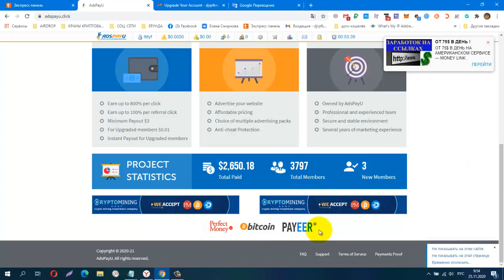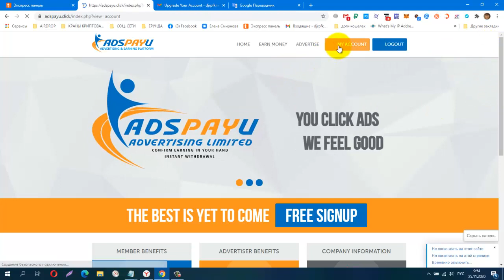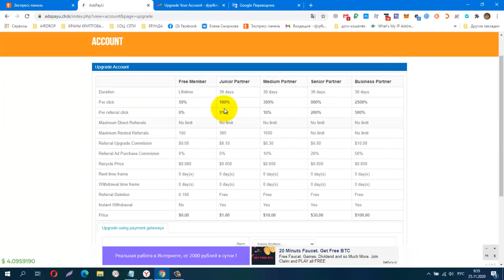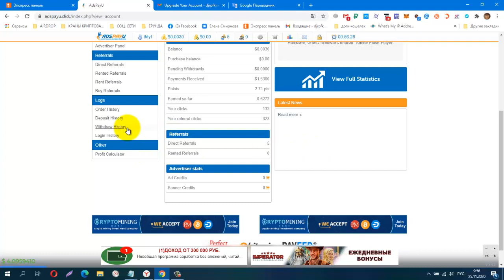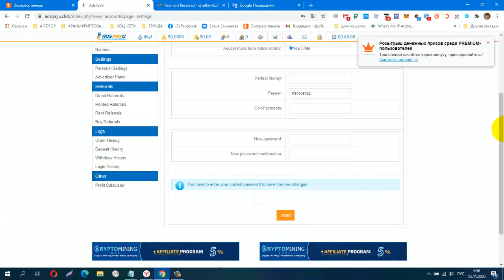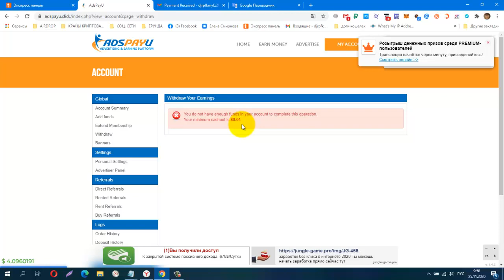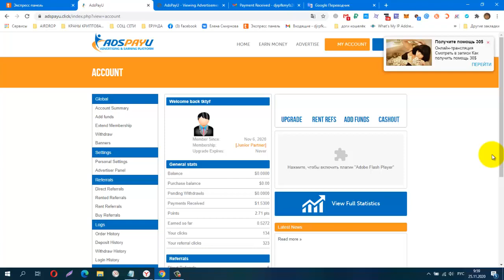Без вложений BUX AdsPayU, заработок на просмотре сайтов! Проверила! Платит! вывод от $3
КОШЕЛЁК payeer.
Perfect Money (Перфект Мани).
обменник Magnetic Exchange
регистр.
постепенно будут добавляться новые краны.